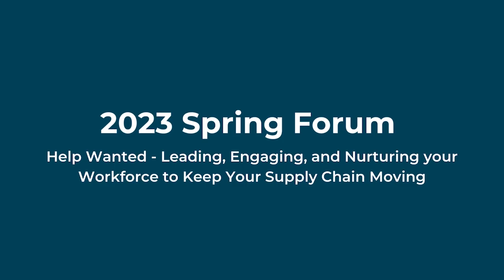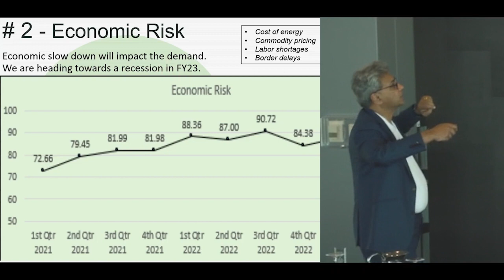Center for Supply Chain Research at Lehigh Spring Symposium (2023)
The Center for Supply Chain Research at Lehigh 2023 Spring Symposium is an opportunity to learn and discuss new insights from industry and academic experts. The topic was Help Wanted: Leading, Engaging, and Nurturing Your Workforce to Keep Your Supply Chain Moving.

Dr. Zach Zacharia, associate professor and director of the CSCRL at Lehigh University College of Business hosted this event.